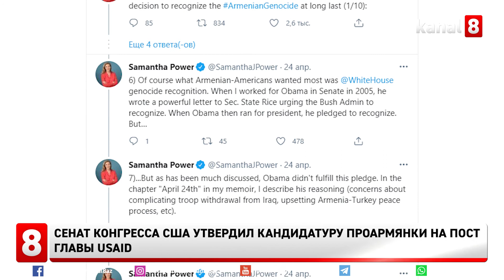Сенат Конгресса США утвердил кандидатуру проармянки на пост главы USAID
Сенат Конгресса США утвердил кандидатуру бывшего постоянного представителя при ООН Саманты Пауэр на пост руководителя Агентства по международному развитию (USAID).
Трансляция велась на сайте верхней палаты законодательного органа.
Байден внес кандидатуру Пауэр на утверждение в Сенат в феврале. Ее поддержали 68 сенаторов, 26 законодателей высказались против. В ближайшее время бывший постпред будет приведена к присяге.
Отметим, что Пауэр известна своей ярой проармянской позицией, и когда Байден 24 апреля признал так называемый «геноцид армян», ее радости не было предела. «Невероятно трогательным решением Байдена» назвала она это событие. Пропаганде вымышленного «армянского геноцида» Пауэр посвятила не одну публикацию в своем аккаунте Twitter.